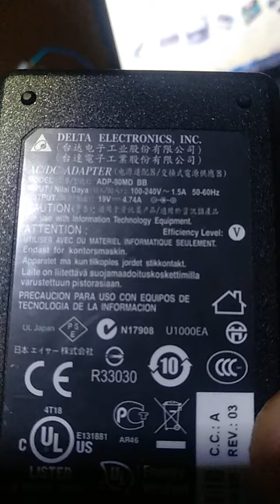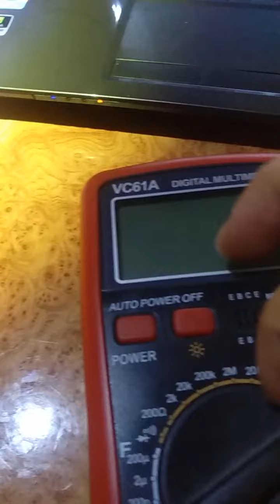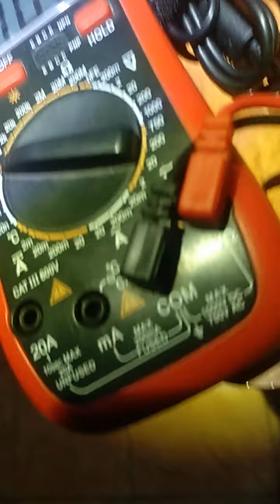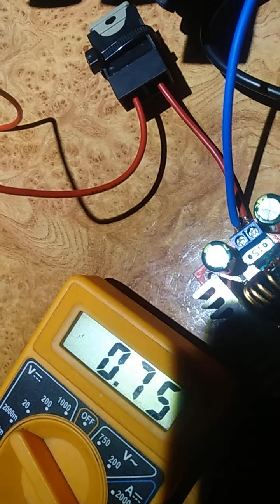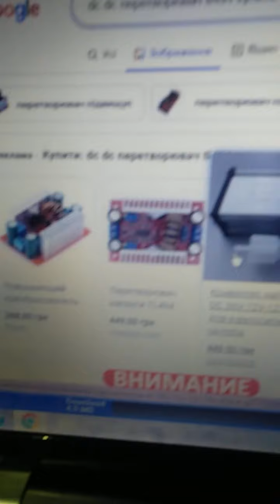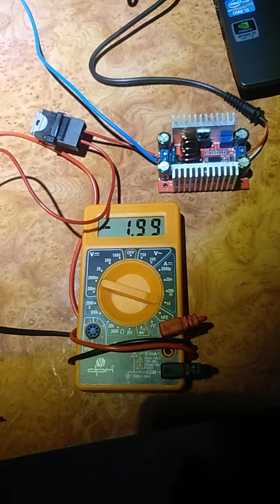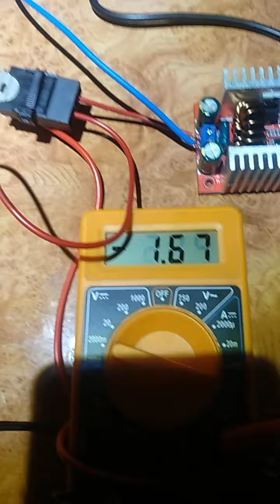Як ввімкнути ноутбук від акб автомобільного/шуруповерта, без світла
В відео показано як запусити ноутбук від акумулятора шуруповерта і автомобільного акб, через підвищуючий перетворювач